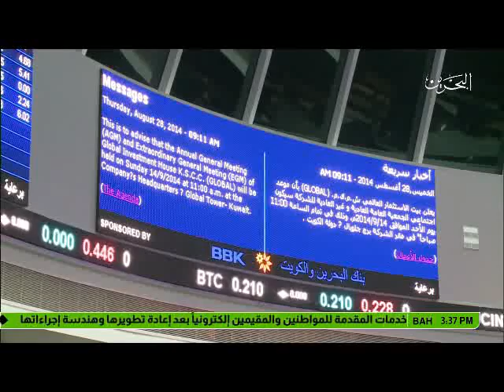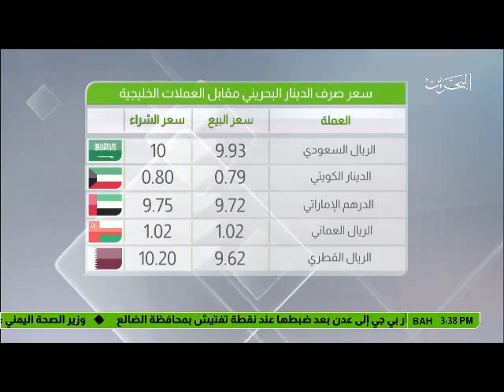البحرين: النشرة الاقتصادية 05-08-2017